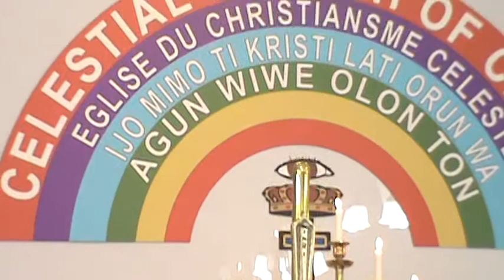Short Prayer By Most Senior Evangelist Adewale Okunade